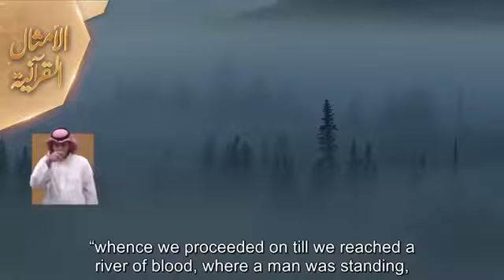‫ البنوك الربوية قال ﷺ : الربا سبعون حوبا وأيسرها كنكاح الرجل أمه وإن أربى الربا عرض المسلم - المنجد